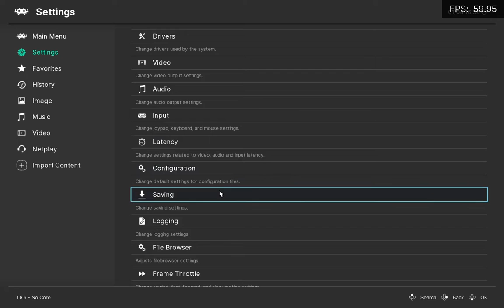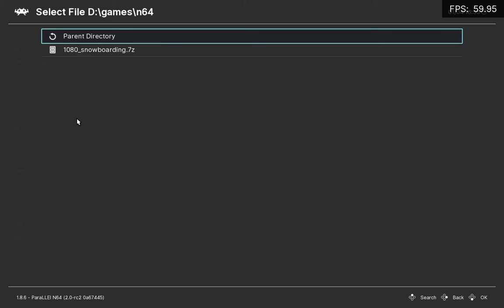OCAU Retro Racing - 1080 Snowboarding emulation guide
Press F1 in-game to get to the core-specific settings, make sure everything is set as per the video.  Use Vulkan, ParaLLEl core and 4x scaling if possible.

This is running on a Core i5 3570 with Radeon RX 570.